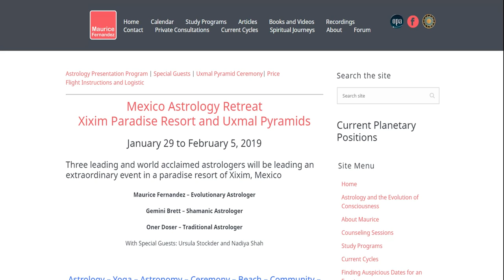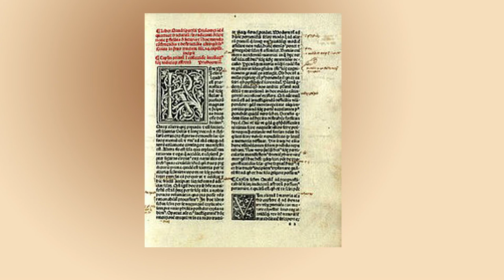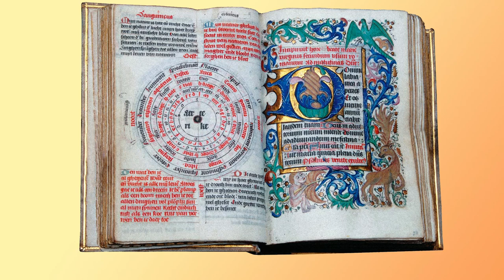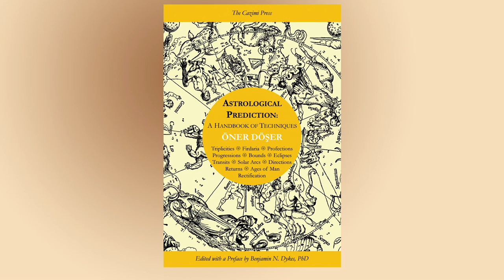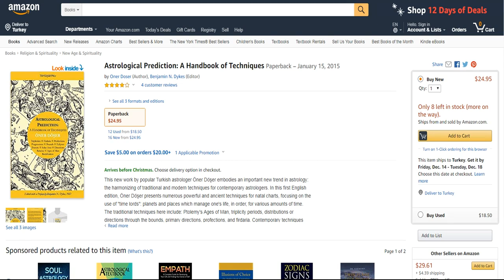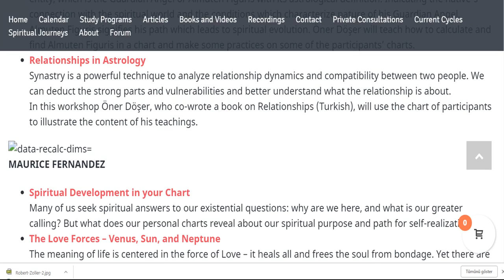Astrology - A Divine Knowledge and Art of Prediction by Oner DOSER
I want to introduce you to some amazing Astrologers that will be the speakers at the Astrology Retreat taking place in Xixim Mexico from January 29 to February 5, 2019 where I will be a Special Guest!

This week I’m grateful to introduce to you the Fabulous Öner DÖŞER

Öner DÖŞER ia a leading Turkish astrologer. He has lots of followers in social and national media, including more than 22 million internet TV viewers. He is the founder of AstroArt School of Astrology, AstroArt Publishing and AstroArt Astrology Television on the internet. He is lecturing both nationally and internationally, providing traditional astrology courses in English for foreign astrology students as well. He has written 21 books, some of them have been translated into English and his articles are published in International Astrology Magazines. He is the organizer of the International Astrology Day event every March since 2012. He is a member of the Organization for Professional Astrology (OPA). He also provides astrological consultations and write weekly articles that reach more than ten thousand people every week.

Check out a class he has prepared about Astrology as a divine knowledge and the art of prediction!

To find our more about private consultations and other services he offeres, you can visit Oner's websites at

*Nadiya